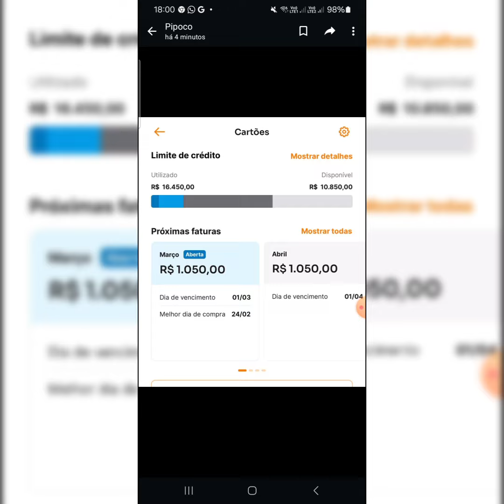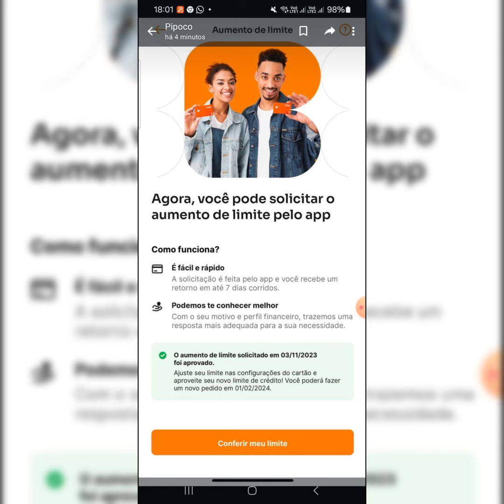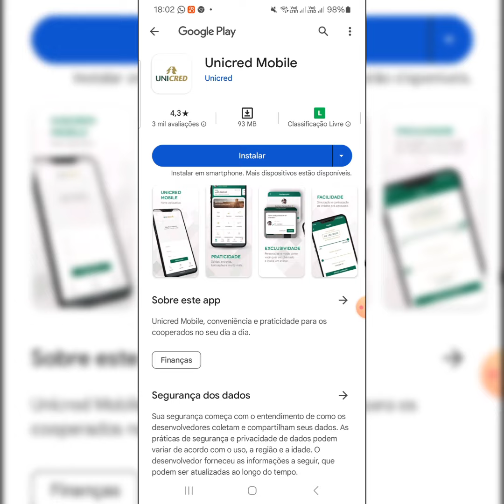URGENTE! Banco inter Começa aumenta Limite de muitos clientes Hoje Unicred não aprova neguem Confira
meu convite Brasil card 👉 Um amigo só recomenda o melhor! Peça seu cartão de crédito BrasilCard Visa! O cartão aceito em todo o mundo e com aumento de limite automático. Clique no link abaixo e tenha mais chances de ser aprovado!